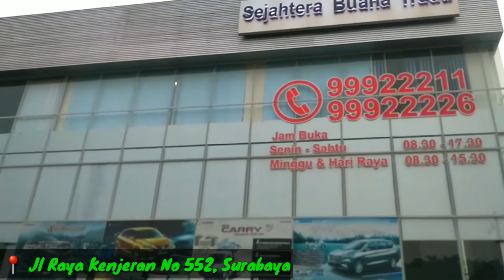Suzuki Scross Matic 2019. Harga cash kredit Murah, Surabaya, sidoarjo, gresik, pasuruan, mojokerto,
Hay Sahabat Suzuki.

Ada Yang Spesial.
Ready Stock 2019. Suzuki S-cross A/t
Warna Grey,

Harga OTR : 304jt
Cash dan Kredit Bisa.
Ayo buruan..., Siapa Cepat Dia Dapat.

# BONUS PER SPK MINGGU INI#
-Free Kaca Film
-Free Karpet Set
-Free parfume mobil
-Free Name Plat
-Free Cover Body
-Free talang air
-Free Bensin 10 liter
-Free jasa service gratis
-Free garansi mesin
-free biaya pilih warna
-kamera mundur
-free biaya kirim seluruh unit di Jatim

Keuntungan beli mobil Di Andik Adalah :

Dealer resmi Suzuki JATIM
✔️proses mudah dan cepat
✔️dapatkan promo special
✔️Cash Dan Kredit
✔️Melayani seluruh pembelian Jatim
✔️free Variasi Menarik
✔️Harga Terbaik
✔️Pasti Acc

Nego sampai jadi 😊🙏🏻
👦Andik Gunawan
👤Sales Suzuki SBT
🏢Kenjeran, Surabaya
📲WA : 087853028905 ( klik. untuk terhubung langsung di Wa )